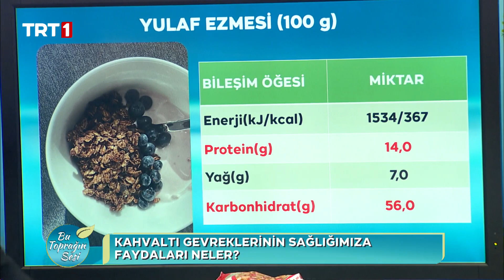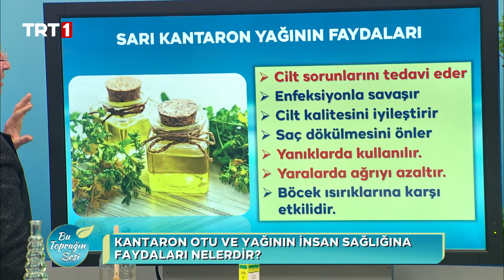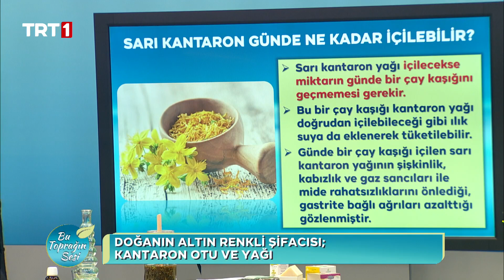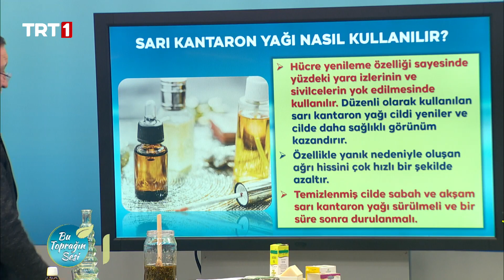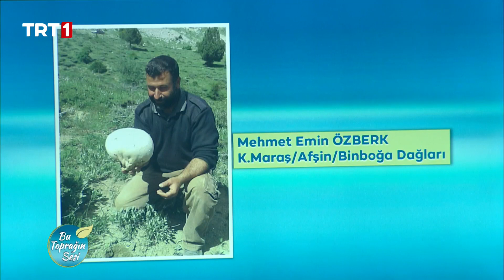Bu Toprağın Sesi 96. Bölüm - Aromatik ve Tıbbı Mantarlar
Bu Toprağın Sesi programımızın 17 Ocak 2023 Salı günü ekrana gelen 96. bölümünde konuklarımız:
- A.Ü. Gıda Mühendisliği Bölümü Prof. Dr. Nevzat ARTIK
- Ziraat Yüksek Mühendisi Mehmet ATMACA

Programımızın bu bölümünün konu başlıkları:
- Kantaron Bitkisinden Hangi Ürünler Elde Ediliyor?
- Kantaron Otu Ve Yağının İnsan Sağlığına Faydaları Nelerdir?
- Tıbbı Ve Aromatik Mantarlar Nasıl Yetiştiriliyor?
- Tıbbı Ve Aromatik Mantarlar Hangi Alanlarda Kullanılıyor?

Anadolu’nun bereketli topraklarındaki üretici hikâyelerini ekranlarınıza taşımaya ve siz değerli izleyicilerimizi tarım konusunda bilgilendirmeye devam ediyoruz. Nilgün Esin ve Ahmet Yamaç’ın üreticiler ve alanında uzman yetkili isimler ile yaptığı birbirinden keyifli sohbetler BuToprağınSesi programımız ile hafta içi her gün 08.45’te canlı yayınla TRT 1'de.